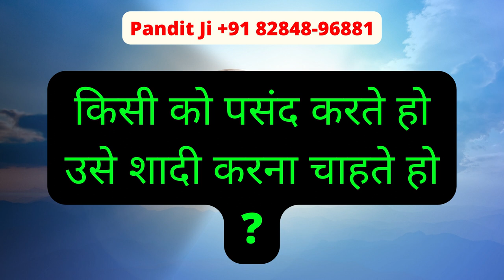यह जेब में रखकर लड़की के घर के बहार खड़े हो जाओ खुद ले जाएगी अपने कमरे में आपको पकड़ के देखना